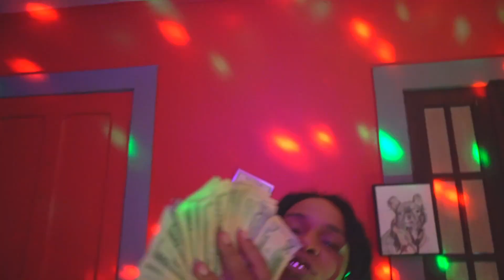Slick Ki x Trill Ave -"Yes Indeed" (music video)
In this new visual artist Slick ki & Trill Ave give their supporters a fun in studio music video while showcasing both of their talents. Enjoy!!